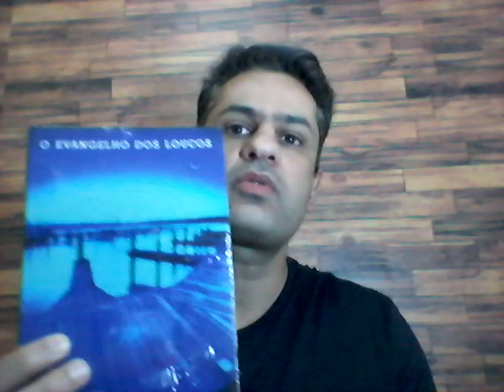A ECONOMIA É UMA CIÊNCIA EXATA?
LIVROS DE GABRIEL SANTAMARIA
O EVANGELHO DOS LOUCOS
Há no protagonista de O Evangelho dos Loucos a sensação angustiante de se encontrar dividido entre a existência que pretendeu deixar para trás e a nova realidade que jamais alcançou. Padecendo essa situação, ele tenta reatar os laços com o mundo circundante, mas os signos todos que compõem o cenário externo parecem ter perdido qualquer significado. Sem solução que pareça racionalmente aceitável, deixa-se enfim conduzir pelo mistério e pela extravagância de personagens que o convidam a ingressar em um teatro fantástico. Neste romance, Gabriel Santamaria revela o itinerário de um ser humano que, pretendendo ultrapassar as fronteiras comuns de sua existência, perde-se durante a jornada. Somente a descoberta de tudo aquilo que sempre foi essencial conseguirá resgatá-lo.

O ARCANO DA MORTE
Dentro da carteira de um advogado suicida é encontrada uma carta de tarô e a inscrição com o nome do detetive particular Ângelo Santa Rosa. Tentando entender seu envolvimento, o detetive entra em contato com a história sinistra de um jogo no qual os participantes trocam de identidade no intuito de satisfazer os caprichos de um indivíduo conhecido como Conde. Mergulhando de cabeça, Ângelo Santa Rosa busca decifrar os mistérios contidos nos arcanos do tarô, enquanto tenta lidar com as recordações insistentes de Rúbia Valbuena – a antropóloga com quem manteve um romance – e defrontar-se novamente com Scarlet Moon, uma mulher enigmática que se esconde sorrateiramente. Em O Arcano da Morte, Gabriel Santamaria cria um enredo policial diferente, onde os conflitos pessoais do protagonista ameaçam aprisioná-lo em uma situação sem saída.

NO TEMPO DOS SEGREDOS
O único intento de Gaspar Fernandes consistia em fruir o tempo da aposentadoria dedicando-se aos livros de sua biblioteca, mas uma correspondência endereçada por um antigo amor de juventude modifica as estruturas de sua existência. Tendo recebido também o diagnóstico a respeito de um tumor, e sabendo que lhe restam poucos meses de vida, Gaspar mergulha em uma redescoberta do passado na companhia de Carol, uma chef de cozinha que, casualmente, se transforma em sua amiga. Neste romance, Gabriel Santamaria ergue os véus de segredos que, durante décadas, encobriram a verdade sobre o relacionamento entre um estudante brasileiro de literatura residente em Lisboa e uma fotógrafa portuguesa. Temperado com versos de poetas brasileiros e lusitanos, o romance No Tempo dos Segredos cativará os leitores imediatamente.

PARA LER NO CAMINHO
Para Ler no Caminho, de Gabriel Santamaria, é um livro que pretende acompanhar você em seus percursos. Nos textos aqui reunidos, o autor escreve em estilo leve sobre viagens, sonhos, autoconhecimento, espiritualidade, etc. Eis uma obra que pode ser lida em uma excursão turística, durante o trajeto para o trabalho, nas horas de lazer ou em qualquer momento em que o leitor deseje mergulhar em textos agradáveis.

ASSIM MORRE A INOCÊNCIA
No ambiente opressivo de um cárcere onde presos políticos esperam a execução matutina ou a quilômetros de distância da civilização, em uma ilha, aguardando resgate, os personagens desta obra são confrontados com expectativas e questões essenciais. Nesta coletânea que reúne doze contos – segundo livro publicado por Gabriel Santamaria, autor do romance O Evangelho dos Loucos –, os leitores são convidados ao encontro com tipos humanos cujas personalidades complexas e labirínticas dão o tom da narrativa.

DESTINO NAVEGANTE
Autor de O Evangelho dos Loucos (romance) e Assim Morre a Inocência (contos), Gabriel Santamaria traz neste volume uma coletânea de poemas em que os temas do silêncio, do amor, da devoção e da liberdade encontram-se no centro de sua reflexão poética.